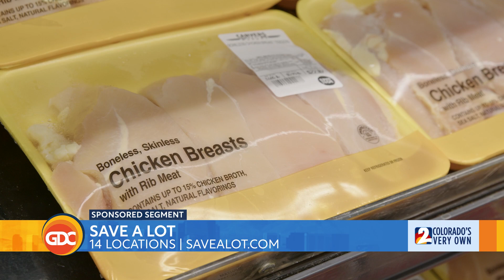World Cup Tailgate? Save A Lot's Got your back: International Groceries